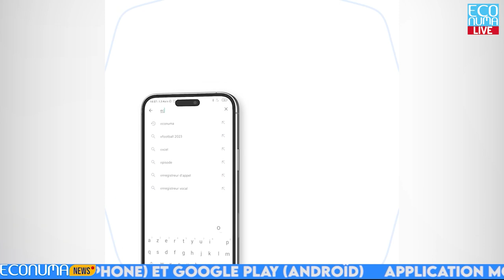ECONUMA NEWS : JOURNAL 21 JUIN 2024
🔴pose de la première pierre du centre de production des cartes nationales d’identité en 48h au Cameroun par le directeur général à la sûreté national Martin Mbarga Nguélé en présence des responsables de l’entreprise en charge du projet

✅La technologie allemande pour de nouvelles cartes d'identité au Cameroun - cette pose de la première pierre marque ainsi le lancement du projet de la productions des nouvelles cartes nationales d'identité en 48 heures sur toute l’étendue du territoire national camerounais c’est l’objectif principal de l'entreprise allemande Augentic qui veut commencer la production avant la fin de cette année.
🔴Plus de10 millions de FCFA à remporter au CITS, le sommet dédié à la Tech et l’entrepreneuriat pour dynamiser l’économie nationale au Cameroun.

✅Encore trois mois avant la clôture des inscriptions au Sommet international des Technologies, Cameroun 2024. L’événement organisé par The Mountain hub et ses partenaires a pour but d’amener les participants à partager leurs idées, discuter des défis et présenter des produits et services technologiques. Il réunit les amateurs de technologie, les entrepreneurs, les innovateurs et tous les curieux des dernières avancées en technologie

🔴Partenariat « Win-win » entre camtel et camwater pour mutualiser leurs opérations de réseaux au Cameroun.

✅Un autre saut qualitatif de Camtel pour consolider son infrastructure réseau.Après la convention de rétrocession du linéaire de 812 km de fibre optique, appartenant initialement à Eneo Cameroon signée en date du  30 mai 2023 avec Minette Libom Li Likeng, ministre des Postes et Télécommunications, Camtel vient de signer, ce 19 juin 2024, une convention-cadre avec la CameroonWater.Le Partage d’infrastructures entre Camtel et son nouveau partenaire, Camwater, vise à mutualiser les infrastructures entre l’hydraulique et les Télécommunications.
🔴 À l’international, 18 000 points d’accès Wifi déployé dans 12 universités publiques au Maroc

✅Le fournisseur américain de réseaux sans fil américain Cambium Networks a annoncé, le mardi 18 juin, le déploiement de 18 000 points d’accès Wifi pour fournir de la connectivité Internet à haut débit dans 12 grandes universités publiques du Maroc. Le projet couvre plus de 200 campus et 1,3 million d’étudiants, cadres éducatifs et administratifs.Un initiative portée par le gouvernement marocain.

🔴Intertional, finance corporation,une institution du Groupe de la Banque mondiale en abrégé IFC, lance une nouvelle plateforme mondiale de financement qui aidera les institutions financières à mieux servir les MPME.

✅Dans le cadre de la Plateforme de financement des MPME, IFC apportera jusqu'à 4 milliards de dollars de financements à des banques, des institutions financières non bancaires, des institutions de microfinance et des prêteurs numériques tournés vers les micro, petites et moyennes entreprises (MPME). Ces financements seront accessibles à la fois aux clients existants d'IFC et aux nouveaux clients.